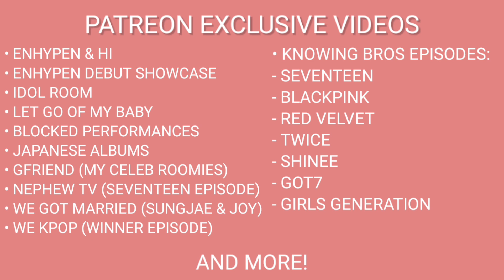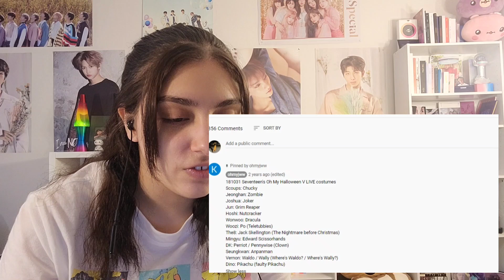SEVENTEEN HALLOWEEN 'OH MY' DANCE PRACTICE & THINGS YOU DIDN'T NOTICE | REACTION